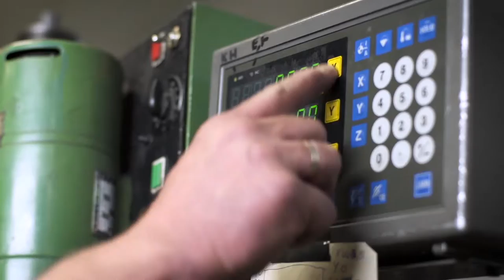Tog reperation, -service, -vedligehold og -konstruktion - Projector Randers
Med 400 års erfaring indenfor tog og togdrift, er Projector Randers det bedste valg, når det gælder togdrift.
Projekter har udviklet sig fra at være en produktionsvirksomhed der yder service, til at være en servicevirksomhed med produktion.
Om du ønsker en sparringspartner på en enkelt problemstilling, eller om du ønsker en samarbejdspartner der kan styre dit projekt hele vejen og sikkert i mål, så er det Projector du skal have fat på.